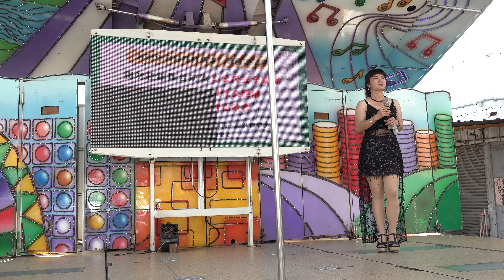虎尾南區普渡會慶讚中元rorrobrl 19